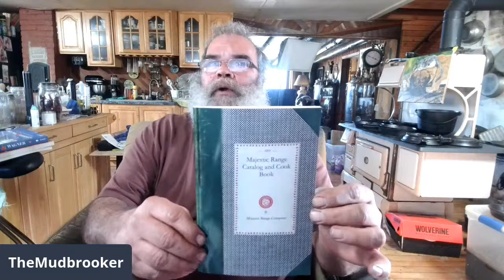History of Favorite Piqua Ware